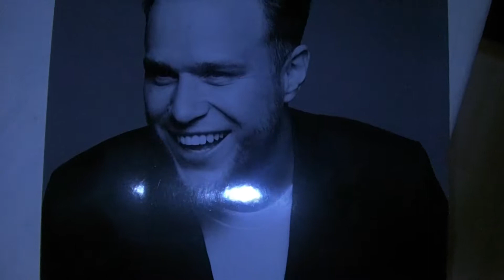April Fools Day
Happy April fools day to all of you.